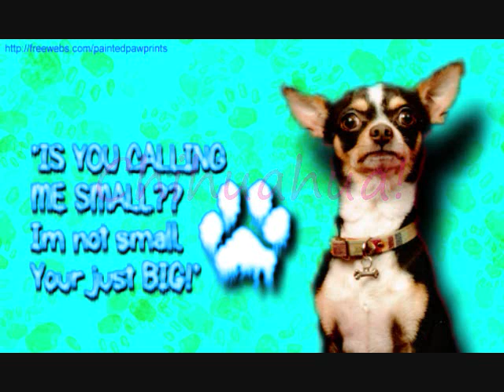Chihuahua.!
Song: Chihuahua
Artist: ???
Comment&Rate&Sub
(What Happens when I was Bored)